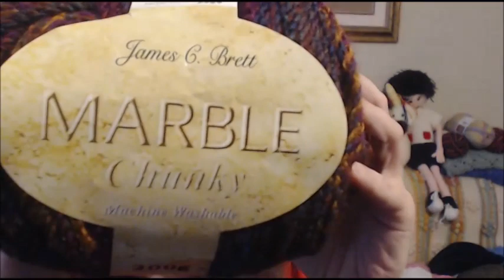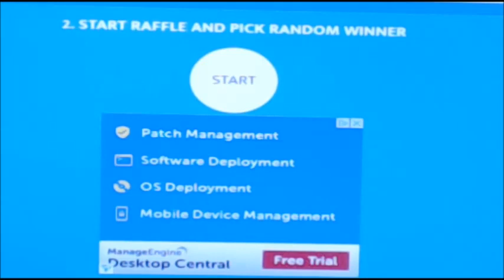Surprise Giveaway Winner Announced !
Yes ! We have a winner ! Well done on winning the Surprise

If you haven't contacted in 1 week, I will have to pick another winner, so hurry ! You have until Sunday 12th of January 2020.

For those that haven't won, please do not discourage, I will have another giveaway very soon !

Once again, Congratulations to the winner ! I hope you will enjoy your yarn :)

Happy knitting and crochet,

Sabrina.